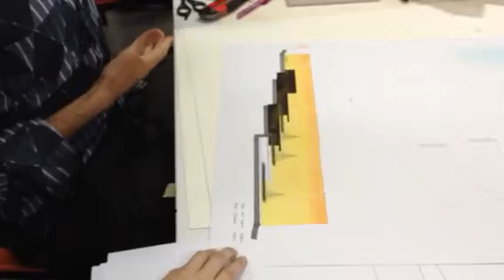Toz pastel ile mimari sunum teknikleri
Deu mimarlik fakültesinde 2. sınıfların mimari tasarım dersi için bir çalışma.